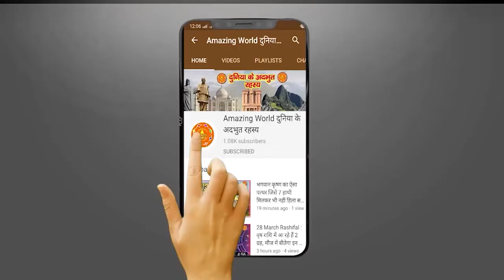माता सीता को रावण ने अशोक वाटिका में ही क्यों रखा, वजह जान चौंक जाएंगे आप